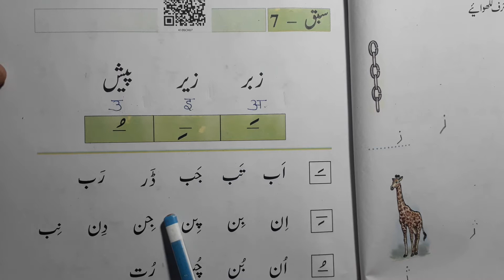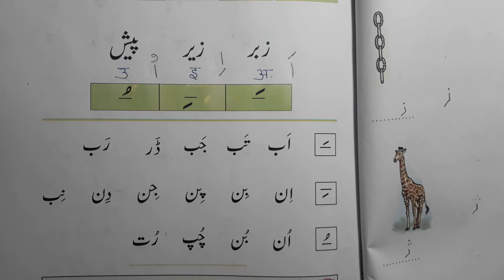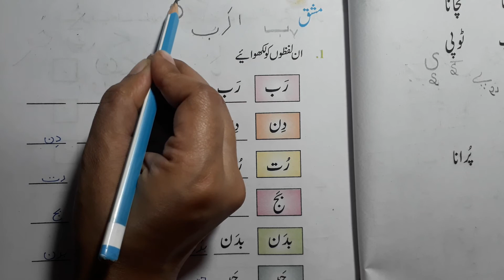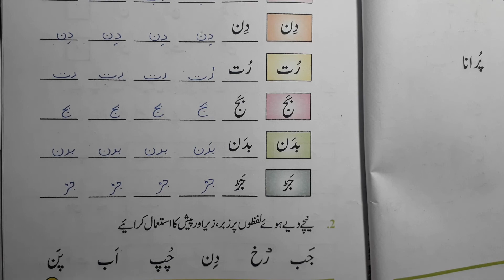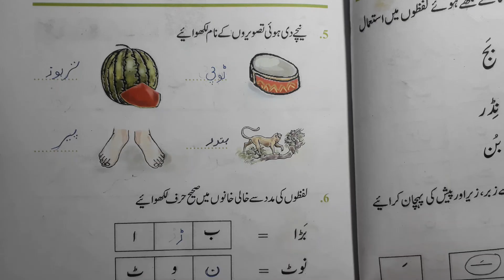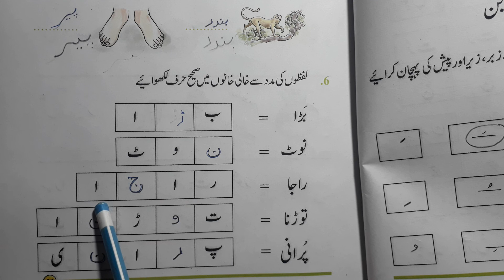class 1 chapter7 with answer ibtedai urdu according to syllabus and course ncert cbse